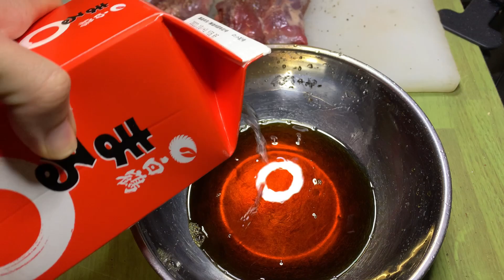【閲覧注意】道路で轢かれていたテンを食べてみたら？命に感謝！Thanks for life！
道路で轢かれている動物を見た事はありますか？法律上では廃棄物扱いになり、地方自治体が処理をするそうです🥲
そんな動物を弔いとともに食材として活かしたいと思います！